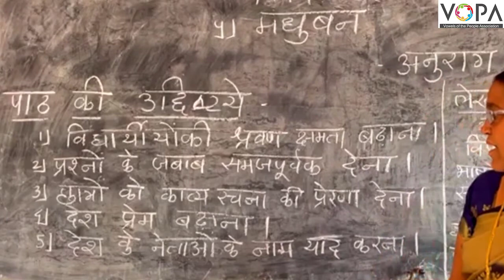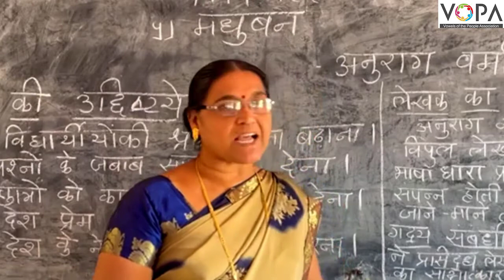८ वी | हिंदी | मधुबन | V1 | V-School